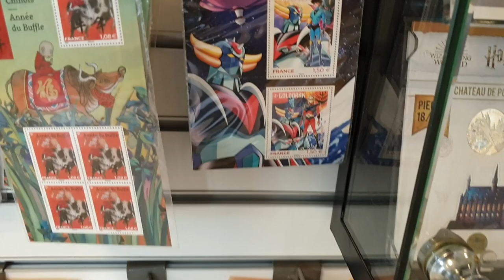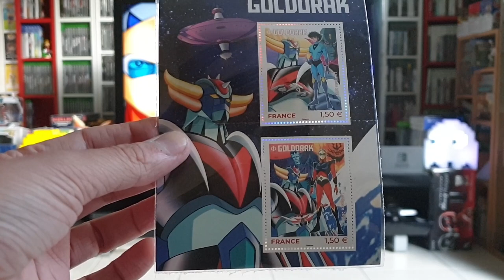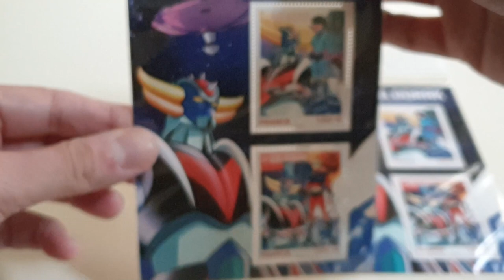ACHAT La Série des Timbres Goldorak à la Poste ⚡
PC Gamer. ╔ ╗
╔►CPU: INTEL Core i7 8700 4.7Ghz ╠►GPU: MSI GeForce 1060 GTX 6Go Dual OC.
╠►MotherBoard: GIGABYTE Aorus Z370 ultra gaming.
╠►Memory: 16GO RAM DDR4 Ballistix Gaming Series.
╠►Computer case: ZALMAN Z11 PLUS ATX/Micro-ATX - USB 3.0
╠►Power Supply : CORSAIR VS650 V2 | 650W. Silver.
╠►Sound: Logitech Z313.
╠►Platform: Windows 10 - 64 bits.
╠►Controller: Microsoft Xbox 360.
╠►Headphone: Logitech G230.
╠►Monitor: x2 Dual Screen: SAMSUNG Essential Curved 27" 4K Amoled + SAMSUNG SyncMaster S24B350H | O LED - 24" HDMI/VGA 120Hz. ╠►Mouse: Logitech G502 Proteus Core Gaming.